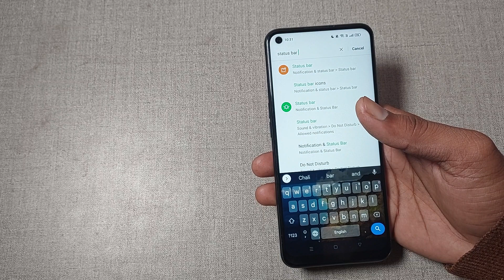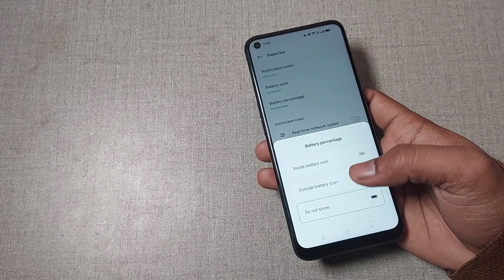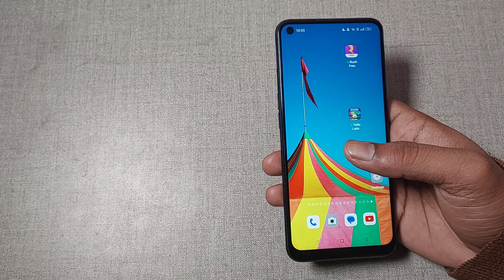realme gt neo 2 me status bar use kaise kare, how to use status bar in realme gt neo 2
realme gt neo 2 me data usage kaise on kare | realme gt neo 2 me app kaise hide karte hain | realme gt neo 2 me data usage kaise show kare | realme gt neo 2 me net speed kaise on kare | realme gt me date and time kaise set karen | how to take screenshot in realme gt neo 2 | realme gt neo 2 hidden features | status bar settings | status bar settings appearance | status bar appearance | status bar icons | icons in status bar | realme gt neo 2 | status bar | which icon to show | realme 9